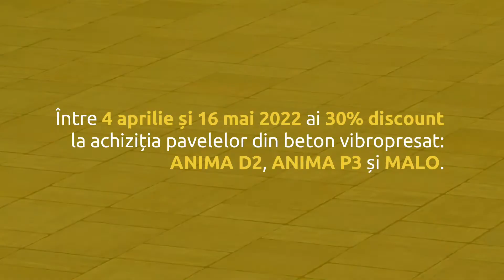PROMOȚIE ELIS PAVAJE_ aprilie_2022